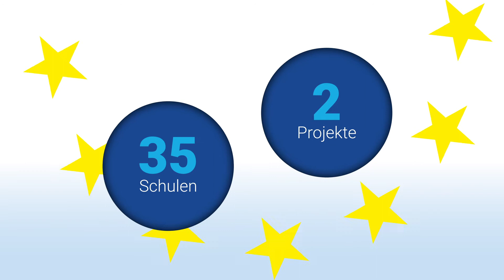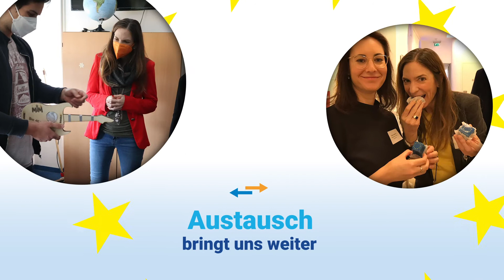Erasmus+ Botschafterin 2021 Schulbildung: Caroline Jäckl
Seit dem Jahr 2015 zeichnet der OeAD jedes Jahr Erasmus+ Botschafter/innen aus. Es handelt sich dabei um Personen, die mit ihrem persönlichen Engagement und ihrem Einsatz einen wesentlichen Beitrag zum Erfolg der europäischen Programme leisten und so Vorbilder von gelebter Internationalität sind.

Die Erasmus+ Botschafter/innen des Jahres 2021 sind Caroline Jäckl für den Bereich Schulbildung, Martin Kahr für die Berufsbildung, Elena Kirchberger für die Hochschulbildung sowie Katja Lenič Šalamun für Jugend und Anita Rappauer für den Bereich Erwachsenenbildung.
Erstmals wurde heuer mit Nadine Schuller auch eine Botschafterin für das Europäische Solidaritätskorps (ESK) ausgezeichnet.

© OeAD-GmbH/Gradhammer · Concept & Design